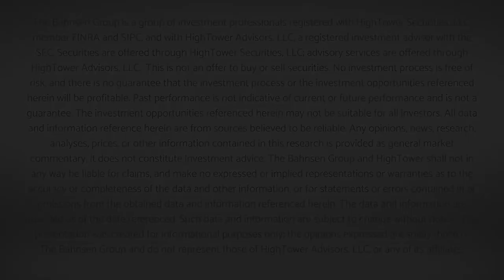TBG Investment Committee - Coronavirus Update - Week of Feb. 24, 2020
The ongoing spread of coronavirus and uncertainty surrounding such pushed markets down a thousand points on the Dow (as of press time), and brought the ten-year bond yield to very near an all-time low.  This 3%+ drop in stocks brings the equity market to where it was at the beginning of the year.  Bond values continue to surge, offsetting much of the equity value drop for diversified investors.

In this special edition podcast our Investment Committee unpacks what is happening, why, what it means, what it doesn’t mean, and what we are doing (and not doing) about it.  We also reiterate our theme of illiquidity-investments for 2020 and shout from the mountaintops the message that we are owners of business, not speculators in the stock market.